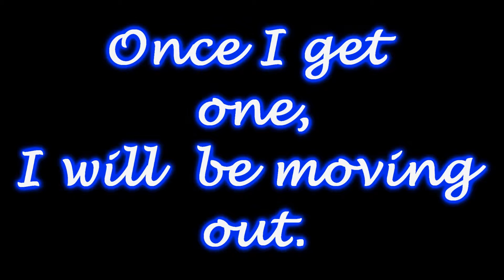I'm so sorry... M.I.A. video.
There has been a lot going on. I am sorry for not being on. Please forgive me.